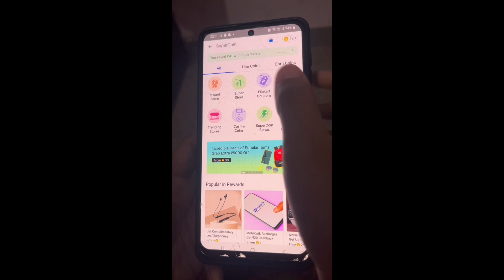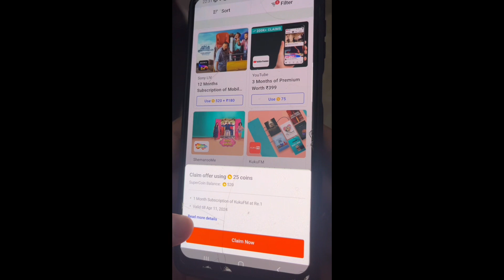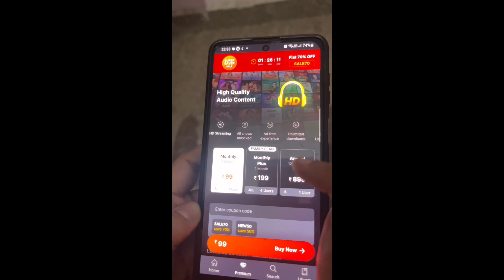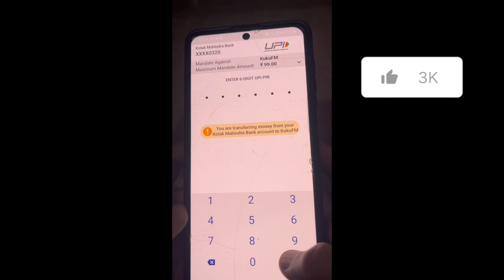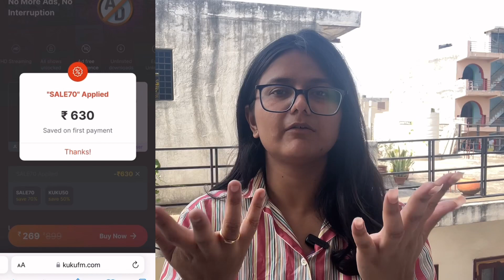Kuku FM Free Subscription | YouTube Premium, Pocket FM & OTT “All in 1” Free Very Few People Know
In this video I have shared how with the help of supercoins in flipkart one can easily subscribe to famous subscription plans like kuku fm, ganna, YouTube premium and most of the ott platforms you can subscribe with the help of Flipkart super coins that you get after shopping and many such popular applications that are paid.